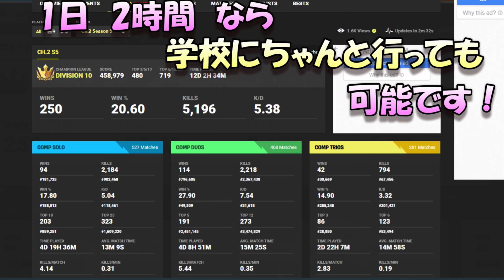アリ－ナ 10万達成って何時間かかるの？ 戦績公開 ラストは ビクロイ？ 【フォートナイト】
仲間の協力が あって 達成できた♪
チャンピオンリーグ　ソロ　アリーナ ハイライト
シ－ズン6 ポンプ 帰ってくる よっしゃー頑張るぞ！
アプデ の合間にでも見てね

BGM使用曲
【魔王魂公式】12345 - 作曲 森田交一　様